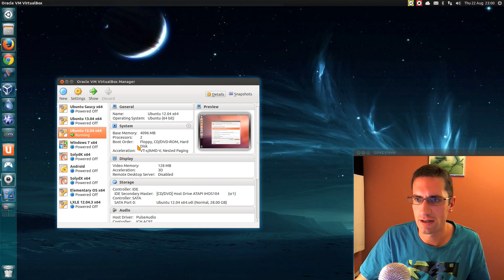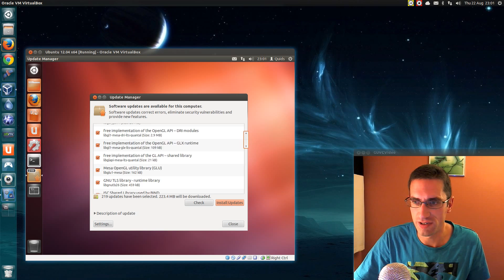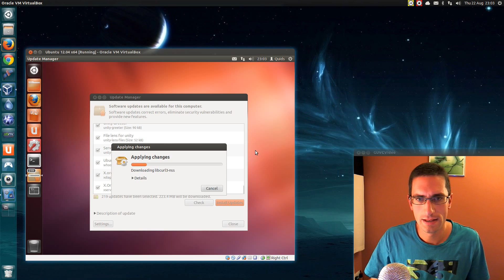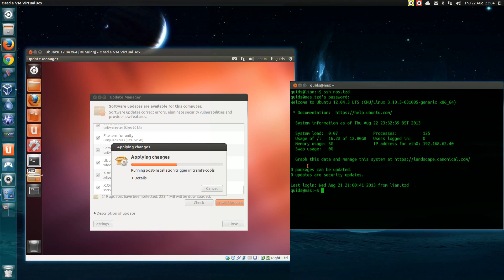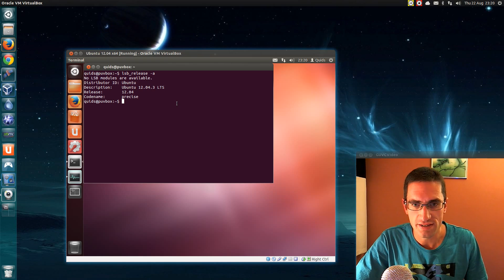Ubuntu 12.04.3 Out Now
The third point release of Ubuntu 12.04.3 LTS has been released, this is just an updated ISO file which packs together over a year of improvements and updates to Ubuntu 12.04.
If you're already using Ubuntu 12.04 as your day-to-day system then you don't need to do anything since your system will automatically upgrade to the latest version.

This is a Long Term Support release of Ubuntu which is supported until 2017.

Ubuntu comes with just about everything you need to get going with, such as Firefox web browser, LibreOffice, Rhythm Box music player, Totem movie player, Shotwell photo manager, plus a few more apps.